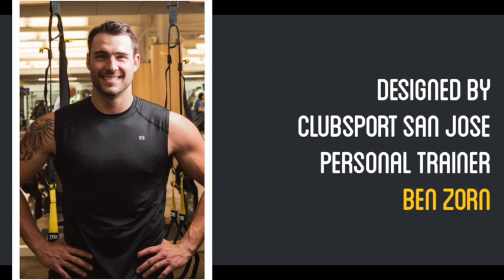ClubSport - June Workout of the Month: TRX Suspension Training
TRX Suspension Training offers a total-body workout using gravity and your own bodyweight to help you build power and strength and improve your balance, flexibility, mobility and core stability. Developed by the Navy SEALs, this type of training is used routinely by professional athletes and all four branches of the military.